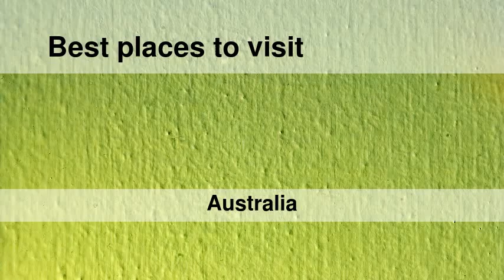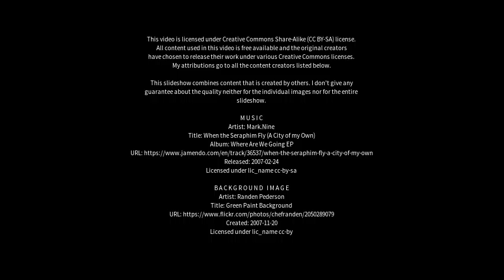Best places to visit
Best places to visit - East Lindfield (Australia) Best places to visit - Slideshows from all over the world - City trips, nature pictures, etc.